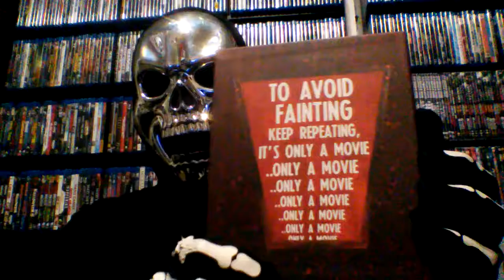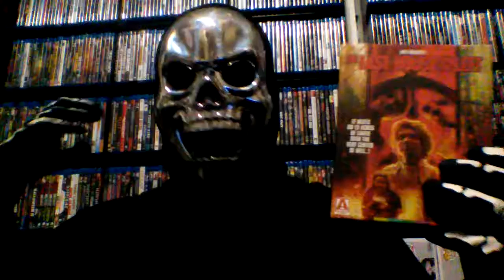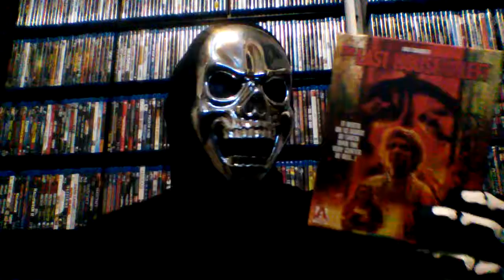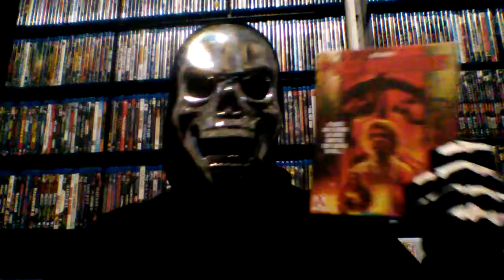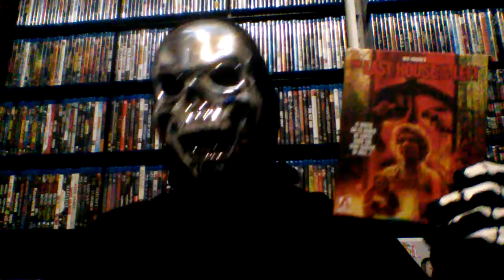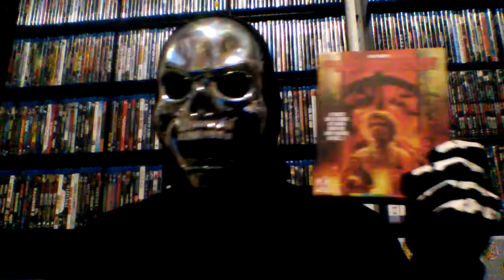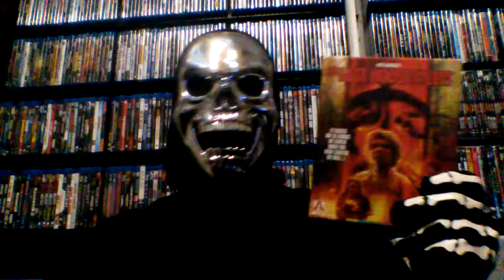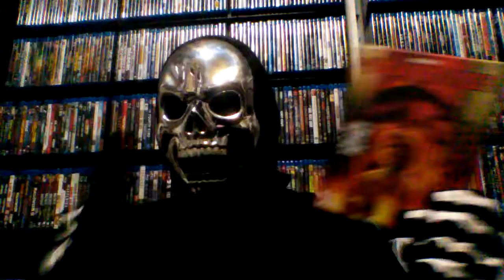The Night Walker Discusses: The Last House On The Left (1972): The Conclusion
We wrap up our discussion on Wes Craven's cult film and some issues of what followed. Enjoy.